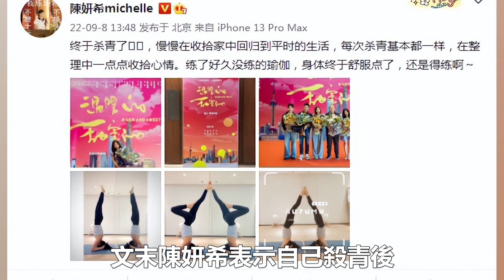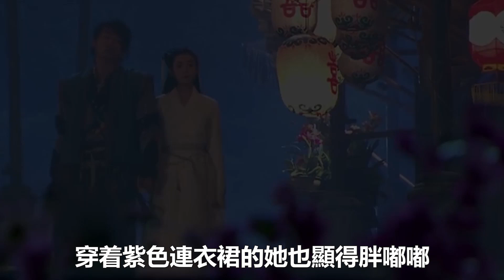陳妍希分享動態慶新戲殺青，曬瑜伽倒立照力破二胎傳聞，兒女雙全一直是陳曉夢寐以求的心愿#陳妍希#陳曉#小星星@娛樂小分隊